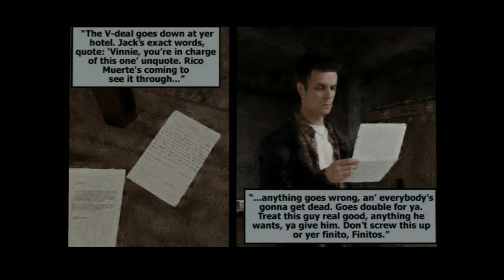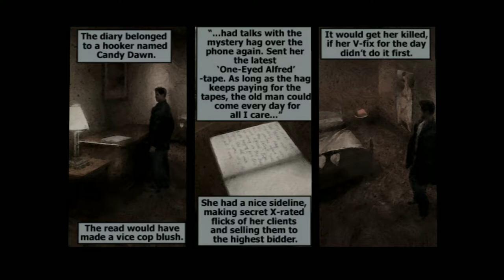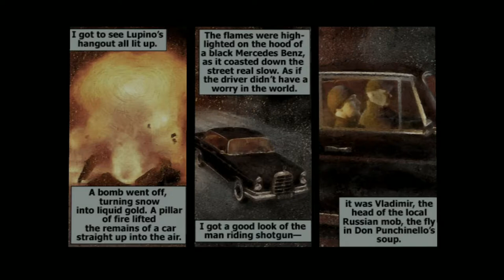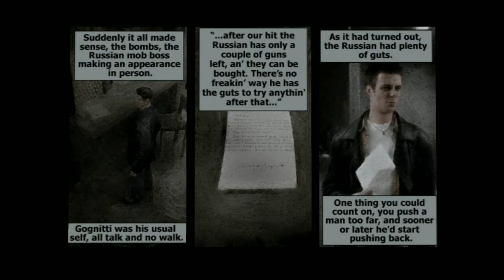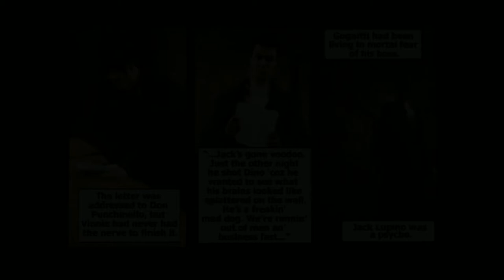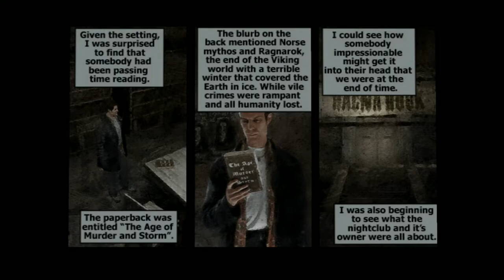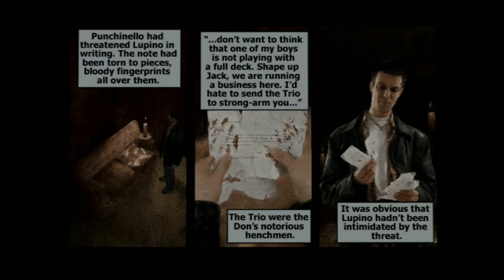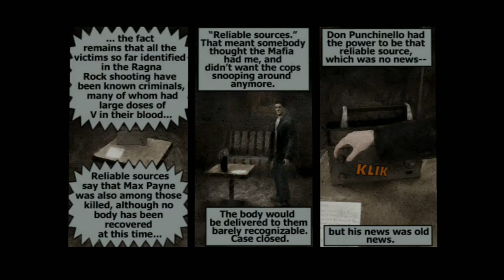DotoDoya VOD - 07/01/21 - INFLICTING MAXIMUM PAYNE